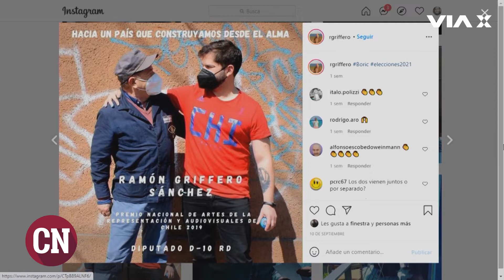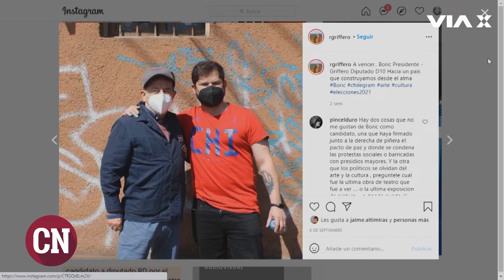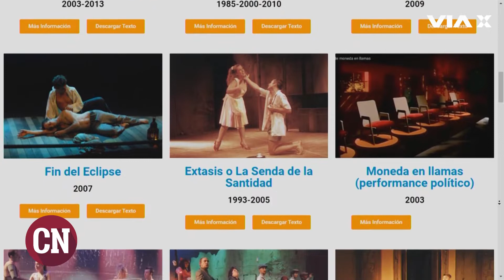El candidato a diputado, Ramón Griffero, en CadenaNacional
En una nueva edición de CadenaNacional, Victoria Walsh conversa con el dramaturgo Ramón Griffero, quien revela detalles de su candidatura a diputado por el Distrito 10. Además, analiza el presente de la escena cultural en el país y comenta sus propuestas para el Congreso. Revisa toda la conversación, sólo por ViaX.